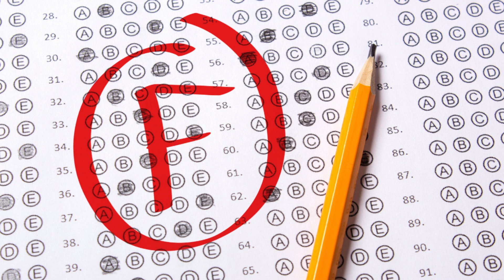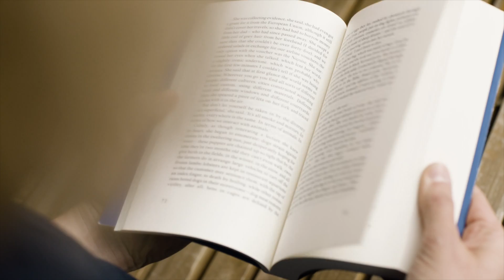HOW TO GUARANTEE MEDICAL SCHOOL ADMISSION (ULTIMATE 1ST YEAR TO 4TH YEAR GUIDE)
In this video, the MedBoys will show you what they would do if they were in their first year of undergraduate studies and wanted to get into medical school. This video consists of all the insights and learnings they have gathered over the last 4 years.

Interview Worksheets

Things used in this video:
Nimit's Monitor
Naman's Monitor
Rushil's Monitor

MedBoys Recommended Resources:
MCAT Books I used to study
Examkrackers CARS
Examkrackers CARS - Older Version
Dry Erase Book for MCAT